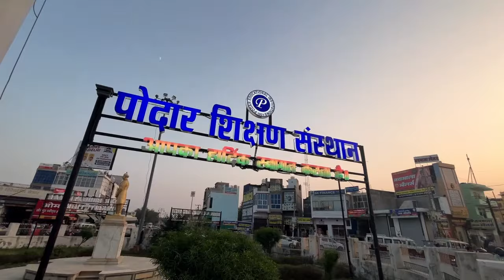Mental Health Matters: A Short Film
"Mental Health Matters" is short film has been created in collaboration with the Anandilal Podar Trust. This film has been written, directed and stars the students of Seth G.B. Podar College, Nawalgarh. It's focus is on highlighting the importance of mental health and the power of being there for each other. Because sometimes, just knowing someone cares can make all the difference. 💙

Credits:
Starring - Abhishek Saini, Dev Pareek, Karan Jhakar, Karunesh Sharma, Krish Soni, Raghvendra Nayak, Vikash Sharma
Written by - Dev Pareek
Videography - Dev Pareek & Piyush Verma
Edited by - Piyush Verma
Voiceover - Naveen Kumawat

Trigger Warning: If you find any of the content in this video distressing or triggering, we urge you to please take a step back and prioritise your Self-Care. If you are looking for resources you can reach out to at this time, you can find them under the Resources tab on our